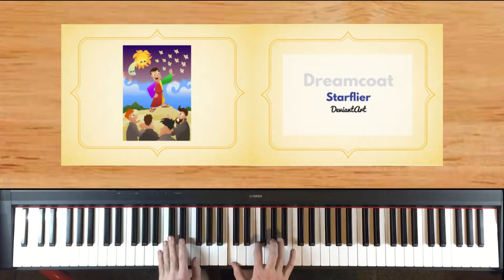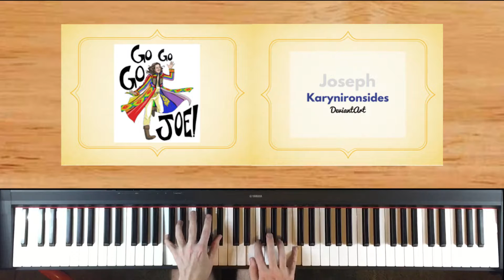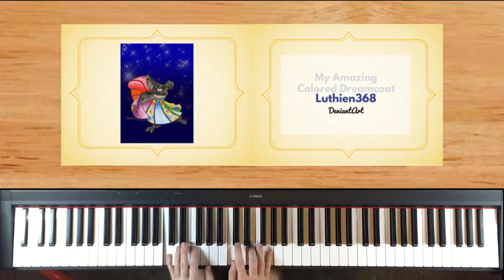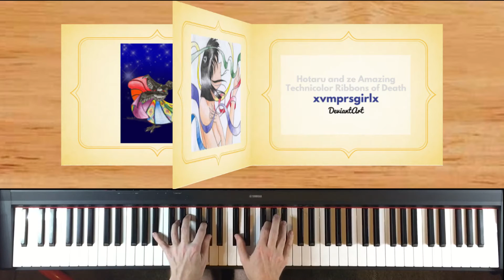Close Every Door - Joseph and the Amazing Technicolor Dreamcoat (Piano Cover)